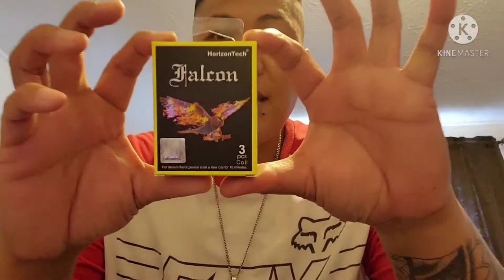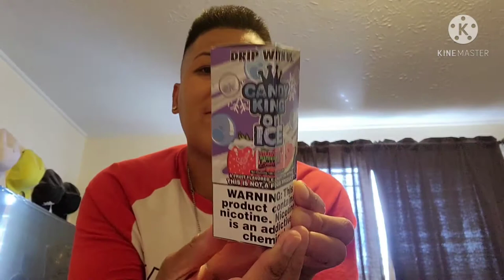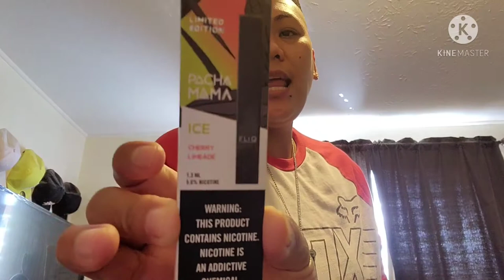Heading Out To Volcano Vape Shop